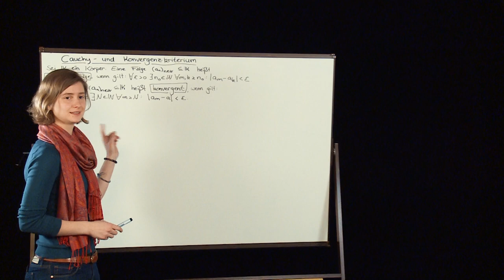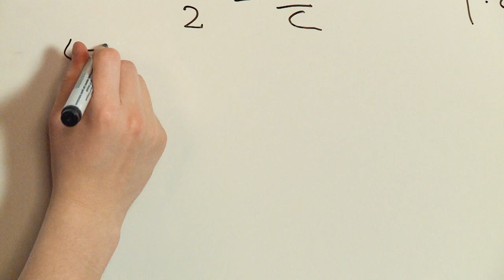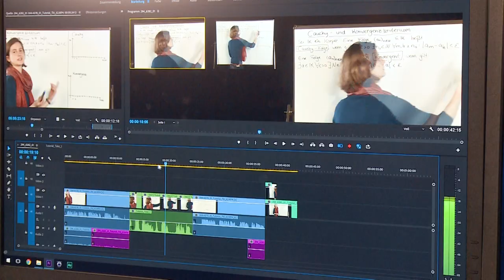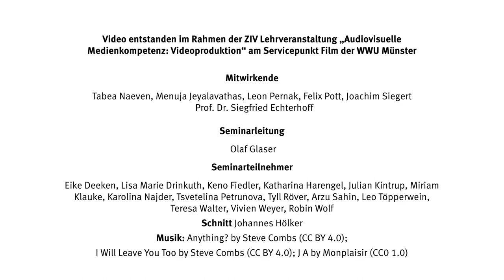Serlo Münster: Ziele und Vorstellung – Mache mit!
1. Was sind unsere Ziele und Aufgaben?

Wir wollen Studentinnen und Studenten in ihrem Mathematikstudium helfen und brauchen hierfür Deine Hilfe! Hierzu erstellen wir freie Lernvideos, in denen wir sehr verständlich und ausführlich mathematische Kenntnisse erklären. Außerdem gibt es bei uns Tipps zum Lösen von Beweisaufgaben und dem Erlernen von mathematischen Denkprozessen. Die Lernvideos werden auf unserem YouTube-Kanal „MJ Education“ veröffentlicht. Auch beteiligen wir uns am Serlo-Hochschulprojekt „Mathe für Nicht-Freaks“.

2. Wie kannst Du ein Teil des Projektes sein?

Leider können wir nicht so schnell unser Angebot ausbauen, wie wir das gerne wollen. Hierzu suchen wir neue Tutorinnen und Tutoren, Videoproduzenten, Personen mit Erfahrungen in der Projektverwaltung sowie Programmiererinnen und Programmierern, die uns dabei helfen wollen, unser Ziel zu erreichen: Kostenlose, werbefreie und gut verständliche Lernvideos für Studienanfängerinnen und -anfänger!

Unsere aktuellen Teammitglieder der Serlo-Gruppe Münster:

- Jonas Bley
- Tabea Naeven
- Menuja Jeyalavathas
- Leon Pernak
- Felix Pott
- Jascha Quarder
- Nils
- Yannik
- Du?